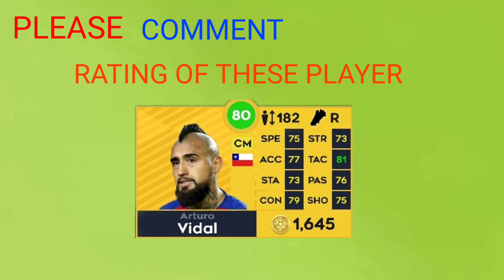BIGGEST RATING UPGRADE IN DLS22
In this video we see player ratings upgrade in dream league Soccer 22 after new update hope you like it

1.
2.